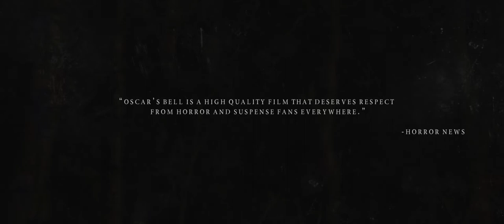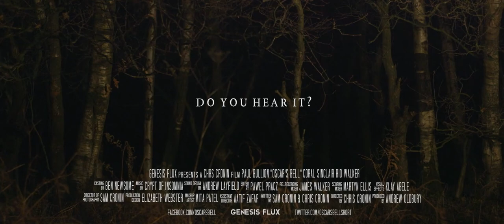Oscar's Bell - Short Horror Film | OFFICIAL TRAILER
Duncan (Paul Bullion, The Witcher, Peaky Blinders) and his dog Oscar have gone on their weekly camping trip into the wilderness together. However, when Duncan looks out into the woods, something else looks back.

See Oscar's Bell screened at the Dreaded Drive-In this October!
for information and tickets.

The Nationwide Dreaded Drive-In is a curated horror anthology show of independent filmmakers presented by FunFlicks® Outdoor Movies and Moviema4x

Winner - Best Horror, HollyShorts Film Festival, 2019
Winner - Audience Award for Best Short, Dead By Dawn Horror Film Festival, 2019
Winner - Audience Award for Scariest Short - Happenstance Horror Festival, 2019
Winner -  Best Short, British Horror Film Festival, 2018
Winner - Best Actor (Paul Bullion) British Horror Film Festival, 2018
Winner - International Audience Award – LUSCA Fantastic Film Fest, 2018
Winner - Best Short, Horror Of The Damned, 2018
Winner - Jury & Audience Silver Award, Soho Horror Film Festival, 2018
Winner - First Runner Up, Hardcore Horror Film Festival, 2018

Official Selection - Fantasia Festival, 2019
Official Selection - New York City Horror Film Festival, 2019
Official Selection - Haapsalu Film Festival, 2019
Official Selection - Telluride Horror Film Festival, 2018
Official Selection - Molins de Rei Horror Film Festival, 2018
Official Selection - San Sebastian Horror Film, 2018
Official Selection - Nightmare Film Festival, 2018

Starring
Paul Bullion
Rio Walker
Coral Sinclair
Anti as Oscar